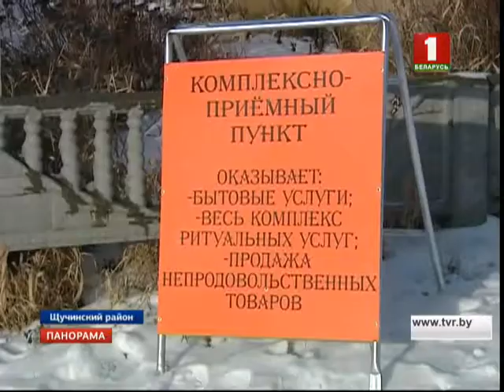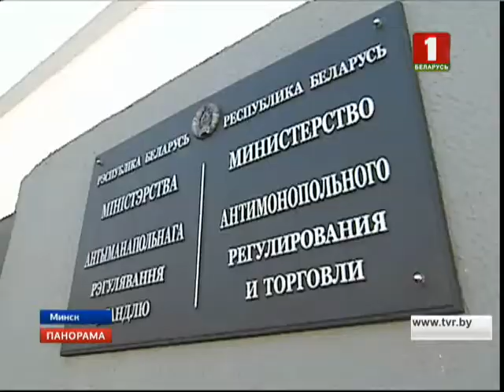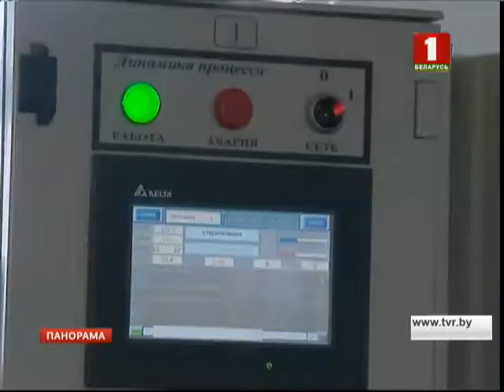Главной задачей регулятора в 2018 правительство называет разработку программы конкуренции. Панорама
Развитие конкуренции, государственные закупки, бизнес на селе и в малых городах, а также тарифная политики и экономически обоснованные цены. Об этом шел разговор на коллегии Министерства антимонопольного регулирования и торговли. В этом году регулятор подготовит программу развития конкуренции касательно всех отраслей. Это одно из поручений правительства. Она должна учитывать современные реалии экономического развития и предусматривать действенные шаги рыночных отношений, от которых в первую очередь выиграет потребитель, будь то разнообразный ассортимент товаров на полках магазинов, или само количество этих торговых объектов.